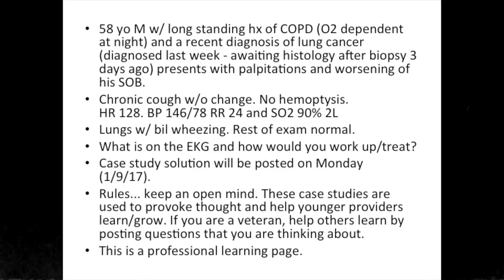Case Study SOB/arrhythmia. What Would You Do?